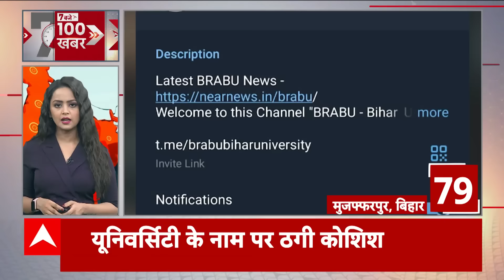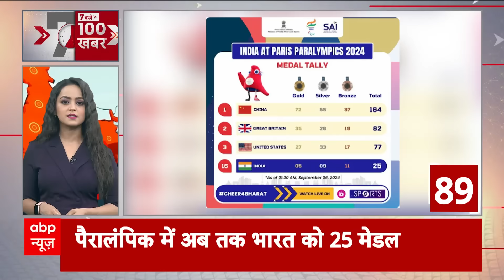Top 100 News: देश के कई हिस्सों में बाढ़ और बारिश से हाल-बेहाल, राजस्थान में बूंदी के 3 गांव डूबे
देश के कई हिस्सों में बाढ़ और बारिश से हाल-बेहाल...आंध्रप्रदेश के कई इलाकों में बाढ़ का कहर...विजयवाड़ा में जल-भराव से नुकसान...कृष्णा बैराज क्षतिग्रस्त.

केंद्रीय मंत्री शिवराज सिंह चौहान ने आंध्रप्रदेश के बाढ़ प्रभावित क्षेत्र का किया हवाई सर्वेक्षण...कृष्णा बैराज को हुए नुकसान का लिया जायजा...बाढ़ प्रभावित रिहायशी इलाकों का भी दौरा

बाढ़ प्रभावित क्षेत्र का निरीक्षण के दौरान बाल-बाल बचे...आंध्रप्रदेश के मुख्यमंत्री चंद्रबाबू नायडू. एक दम पास से गुजर गई ट्रेन. करीब दो फीट ही ट्रेन से दूर थे CM नायडू

राजस्थान में आफत की बारिश...बारिश के पानी से बूंदी के 3 गांव डूबे. घरों में पानी घुसने से ग्रामीणों को हुआ नुकसान...सैकड़ों बीघा फसल हुई बर्बाद